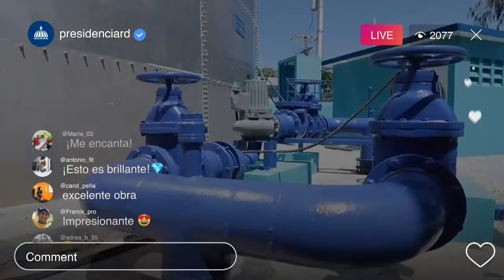República Dominicana lanza la estrategia Marca País en Estados Unidos